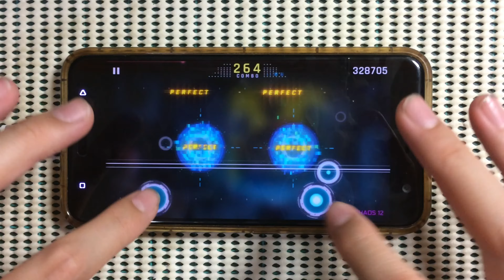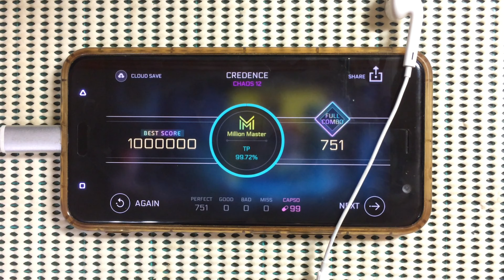【花式精準考驗】Cytus ll -CREDENCE(CHAOS 12)Million Master!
累死我了~試了半小時左右才成功花式M掉
快歌要耍中二手元的話，似乎挺吃精準度的.
你必須"信任"手指的快速擺位www(意味深

不定時就會上傳個MAD、遊戲類型等影片

Song:CREDENCE
Artist:MELOIMAGE